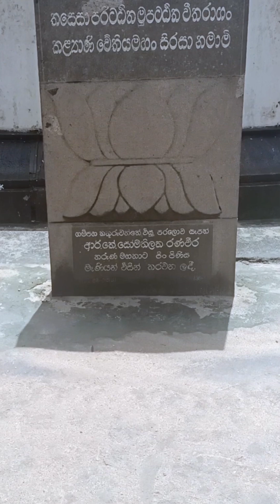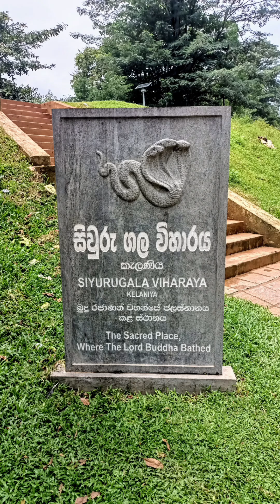කැළණිය පුදබිම ☸️ වඳිමු 🙏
Kelaniya Temple is very closer to Colombo , but historically and culturally important as much as sacred cities such as Anuradhapura , Polonnaruwa and Kandy . It is believed that Lord Buddha visited Kelaniya in his third visit to Sri Lanka with the Invitation of Local king " Mani Akkhitha " who belongs to Naga Tribe ( Naga in sinhala means cobra , but the  meaning of Naga here is that they were ancient businessmen who engaged in large scale imports and exports ). Buddha preached Dhamma to Naga Tribes  . The chair decorated with gems was enshrined in a Dageba to commemorate the event .